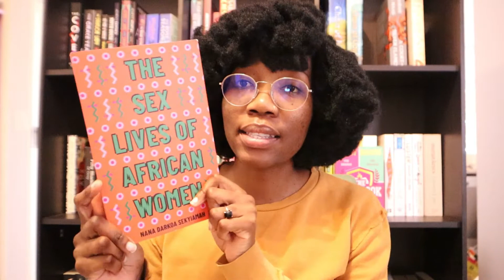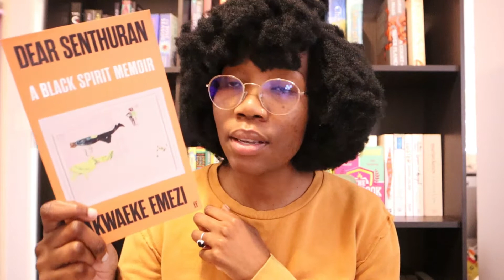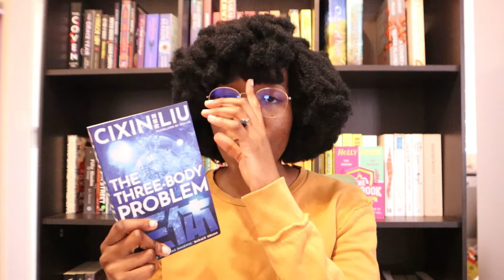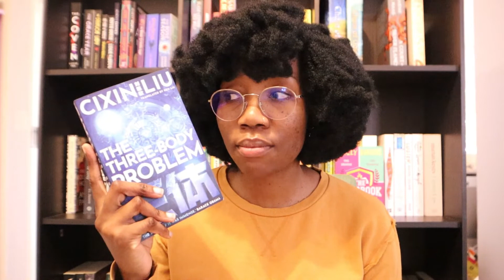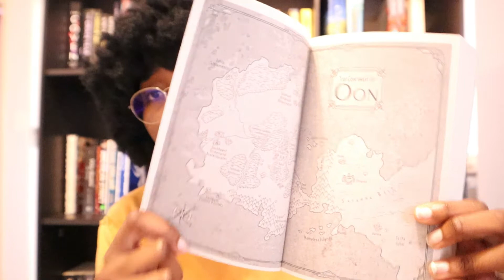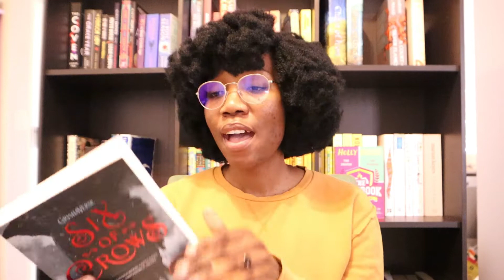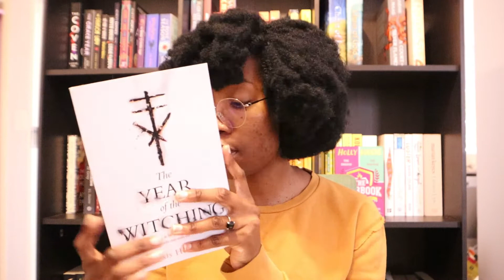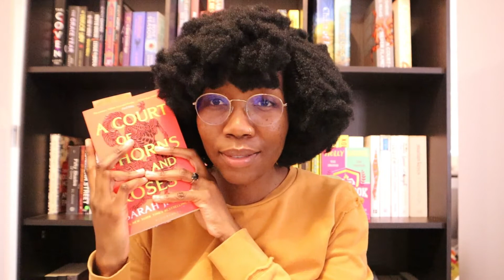It has beeeen a while...Here is my September TBR || Magical Readathon || BookedonCharity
Hello Friends,

I hope you enjoy watching my September TBR for the Magical Readathon.

Love,
Charity

Amazon Wishlist